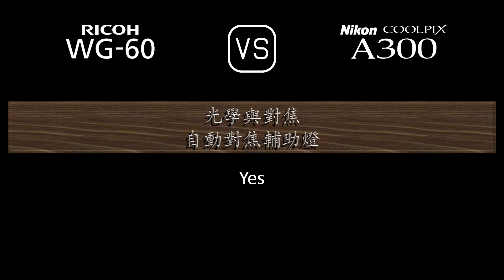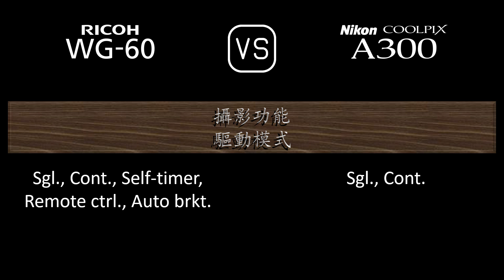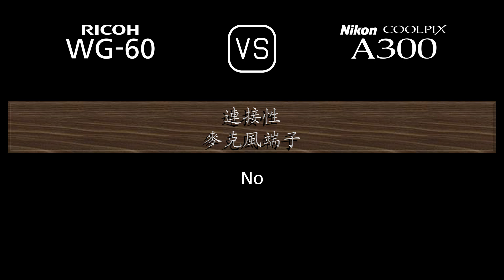Ricoh WG-60 與 Nikon Coolpix A300 的規格比較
本片是 Ricoh WG-60 與 Nikon Coolpix A300 的功能概述和規格比較 (comparison of specifications)，希望對您有所啟發。感謝您的支持。

00:24 推出
00:32 機身
00:41 影像感測器
01:05 影像
01:21 光學與對焦
02:06 屏幕
02:26 攝影功能
03:27 錄像功能
03:43 儲存
03:47 連接性
04:16 物理特性
04:36 雜項